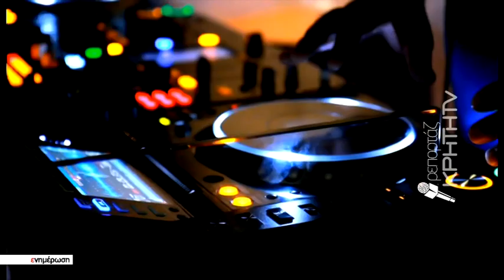Αρχίζουν τα όργανα... από Δευτέρα στην εστίαση